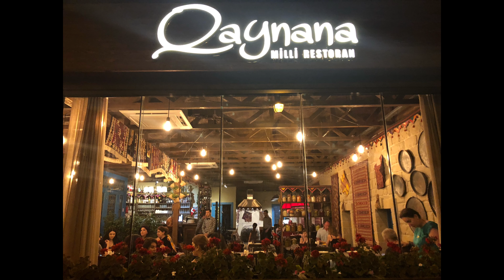Baku vLog Song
Zeeshan Shah, Anoushey Ashraf and Ella Hussain went on a vacation to Baku, Azerbaijan. Though they didn't couldn't record a formal vLog, they did have a lot of fun! This song is an original track by Shahblings that compiles mobile footage of the whole trip!

Next time we promise we'll try to be more organised about the way we record the whole experience :P For now, hope you enjoy the music and our little Baku adventure!